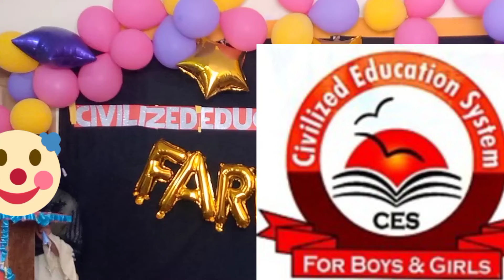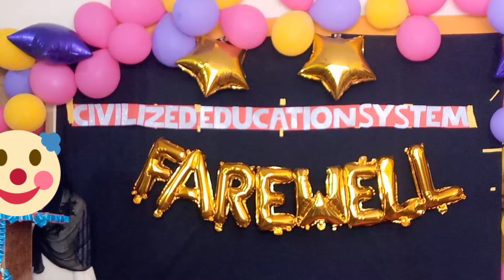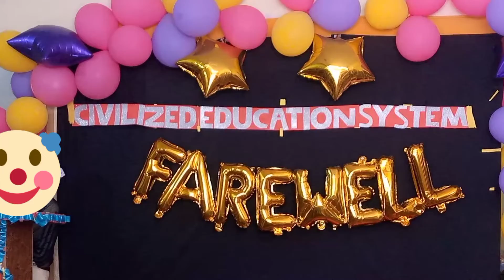Haan Yaad Hai Wo Dosti Ka Har Maza | Ehd E Wafa Song Female Version | Friends Song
Haan Yaad HaiWoDostiKaHarMazaEhd E Wafa Song Female Version | Friends Song